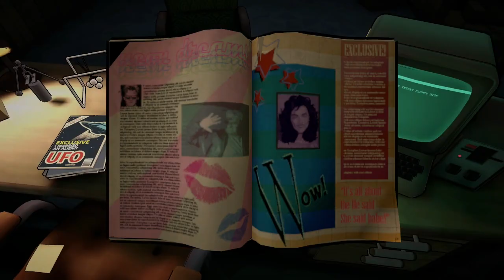I couldn't save Maxy and nothing else matters 😭😭😭 - Killer Frequency (Finale)